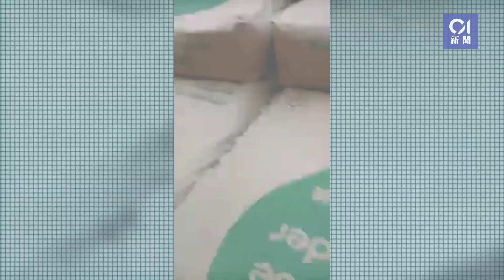白石角地盤男工成「空中飛人」 半天吊逾30秒 疑力竭鬆手墮下｜01新聞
今（10日）早網上流傳一段驚險的地盤影片，片段開始時，可見一名地盤男工疑右腳被纏著繩索，被吊高至約10米半空。他當時捉住一條吊運繩索，提起單腳，猶如「空中飛人」。由於雙腳沒有任何支撐，他只能用手緊緊捉實繩索。天秤的吊運繩索其後慢慢降下，男工亦漸露疲憊，重心開始不穩旋轉，終在4至5米的半空力竭鬆手，男工墮在地盤車上，發出「呯」一聲，安全頭盔亦飛脫。他倒地後慢慢爬起半身，其他工友走近，片段之後結束。